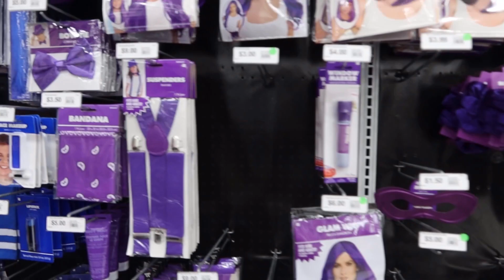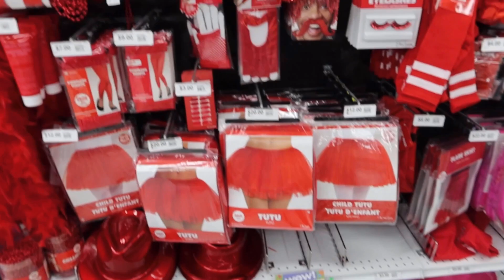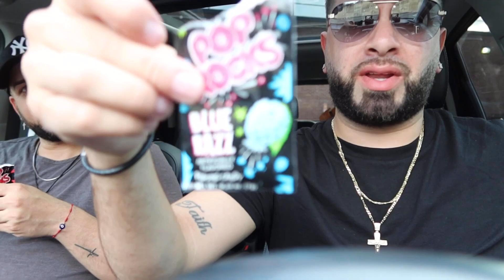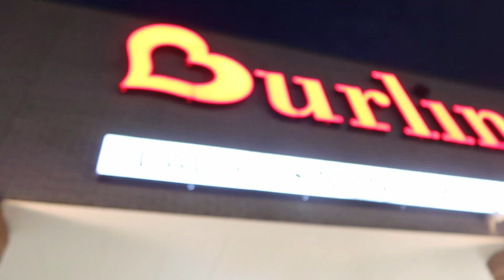Everyday With Luis | Call from famous Tiktoker Oly + photoshoot + shopping & food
OLY SOCIAL MEDIA CONNECTIONS

TIKTOKER- Upsyndromequeen